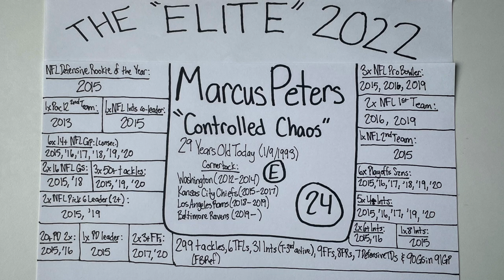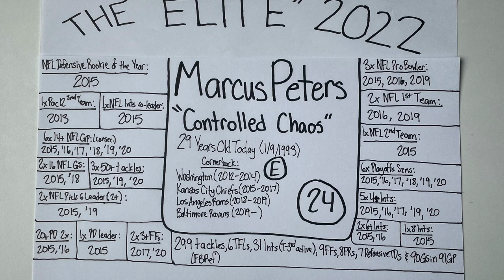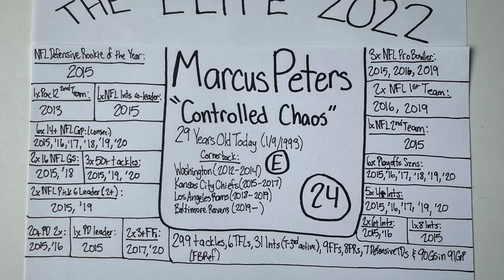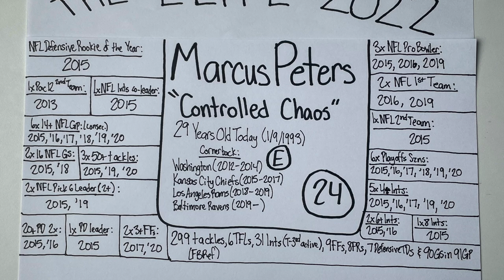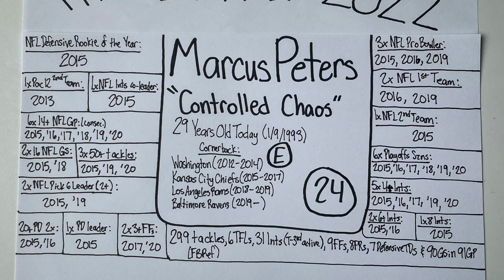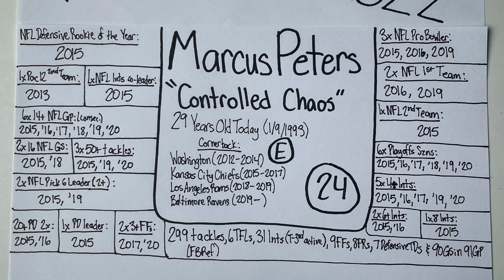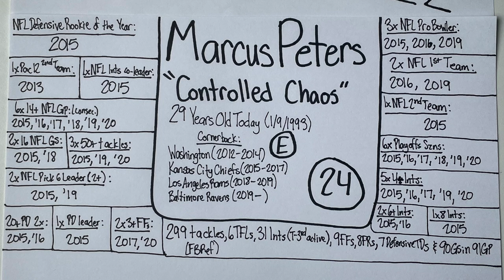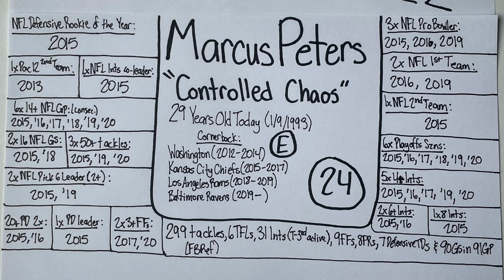"Elite" Profile 2022: Marcus Peters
Recorded January 9, 2022. The picture was taken June 7, 2022, so the career stats are consistent with his career until this date. This is one of my "Elite" Profiles that I made in 2022 where I describe what separates these particular athletes from other cream-of-the-crop athletes in their sports. Because Marcus Peters turned 29 on January 9, his is the ninth "Elite" profile on my 2022 calendar playlist, and his is my fourth Football "Elite" profile of 2022. In this episode, I break down the hype and the numbers as I decipher what makes Marcus Peters one of the most prolific defensive backs in the NFL today to not be forgotten about, despite his injury-plagued year. I used the College and Pro-Football-Reference databases to research his stats and accomplishments as an elite collegiate and professional football player. I additionally used Wikipedia to cite his past team accomplishments with the Washington football program, along with the Kansas City Chiefs, Los Angeles Rams, and Baltimore Ravens organizations. I have only recorded the accomplishments he has achieved to this date, and I have logged all his stats from this most recent 2021 regular season because the 2021 NFL regular season is complete as of June 7, 2022. My intent with the profiles is to justify referring to these particular athletes as not only great, but athletes who are performing at an "elite" level within their own sport. I recorded this episode and took this picture with my iPhone. Thanks for being a part of the journey.